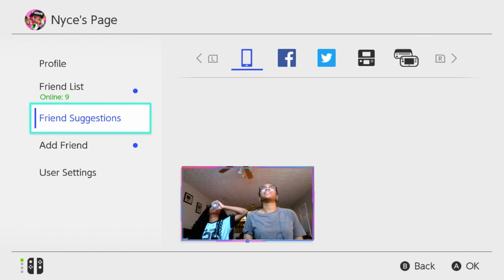Late Night Mario Kart W/ My Niece!